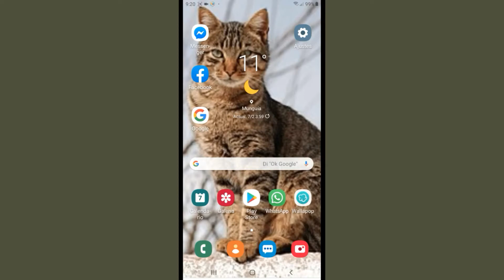Come modificare le dimensioni del carattere WhatsApp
Video tutorial in cui spieghiamo come ingrandire, ingrandire o aumentare di dimensione il font della chat o delle conversazioni dell'applicazione WhatsApp. Valido per qualsiasi telefono Android.